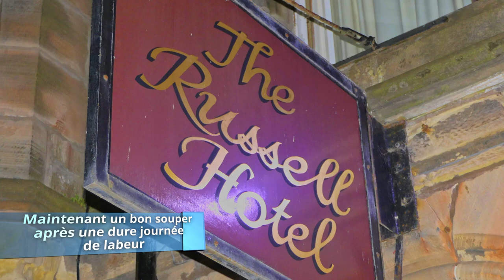Golf en Écosse - 4/12 - KingsBarns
Voyage en Écosse de Richard Hallé avec 7 autres amis du Blainvillier en Mai 2018